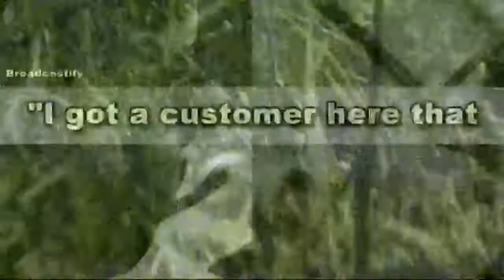Copperhead bites man at popular trail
A man was rushed to the hospital after he was bitten by a copperhead at Latta Plantation Tuesday.